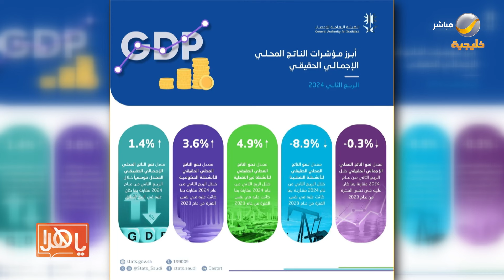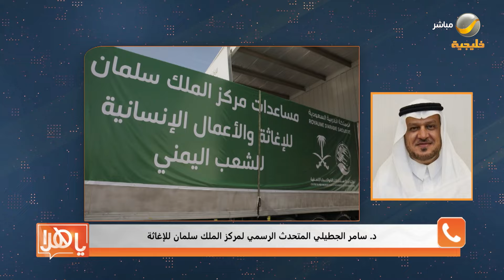ياهلا 8 سبتمبر 2024